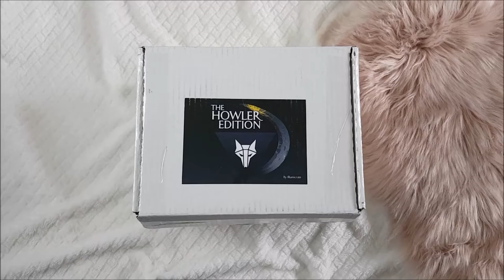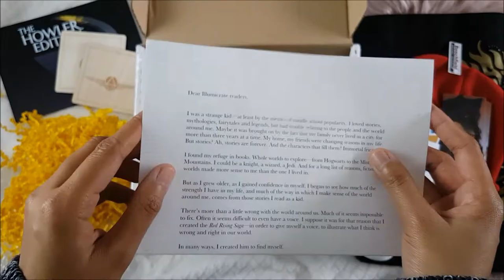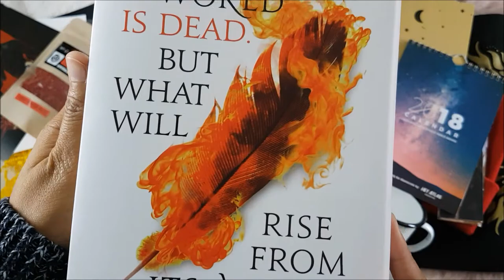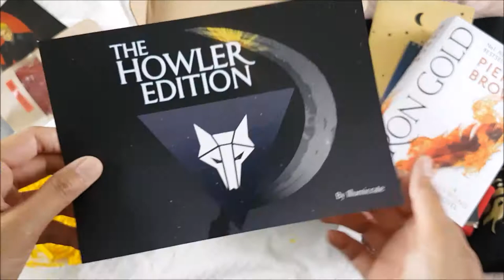"the howler edition" 2018 / illumicrate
Hi guys! Here is my full unboxing of Illumicrate's The Howler Edition. It was specially curated and inspired by Pierce Brown's books such as Red Rising, Golden Son, and Morning Star. As usual, this box is full of amazing exclusive items! You guys should definitely watch out for the next special edition box!

The very first special edition box by Illumicrate was The Grisha Edition.

WHAT'S INSIDE THE BOX:
• "Hic Sunt Leones" tote bag designed by Goodnight Kittens
• Sophocles keyring designed by Hannah Hitchman
• Quote calendar, Team Howler enamel mug and 14-pointed star symbol all designed by Hey Atlas Creative
• Haemanthus lip balm and Iron Rain bath salts both created by Glasgow Soap Company
• Socks inspired by the different house symbols by Illumicrate
• A hardcover copy of Iron Gold by Pierce Brown together with a signed bookplate and a letter.